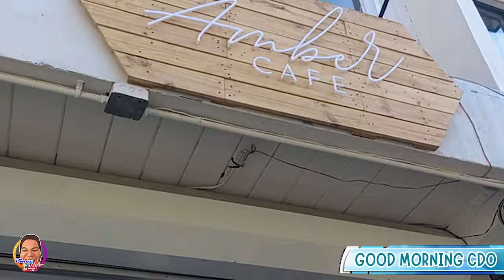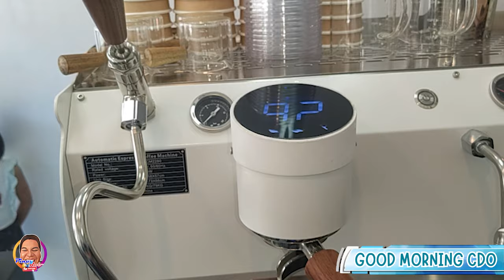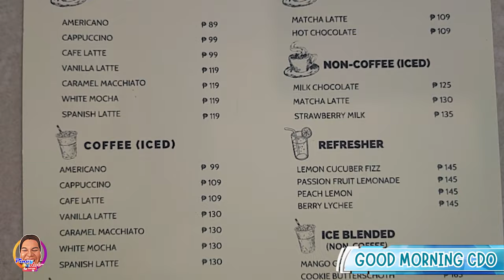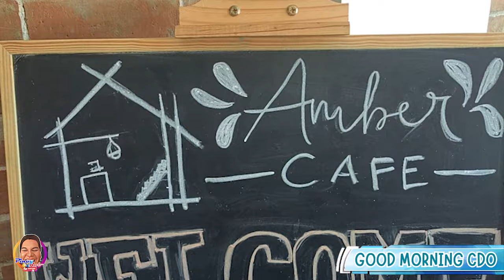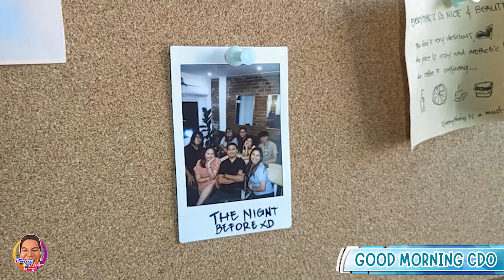PINOY ROB |GOOD MORNING CDO | AMBER CAFE